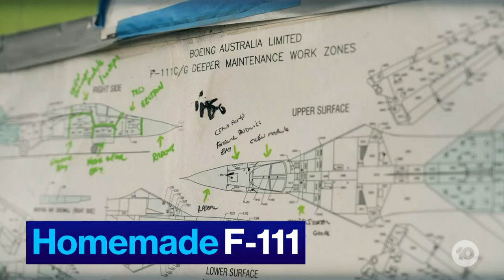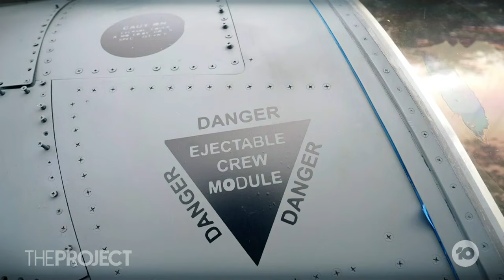Sydney Man Restores War Plane In His Front Yard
A Sydney man has taken up a peculiar hobby, restoring an F1-11 in his own front yard. The warplane was once used by the U.S., and Australian Air Forces, first flying during the Vietnam War.